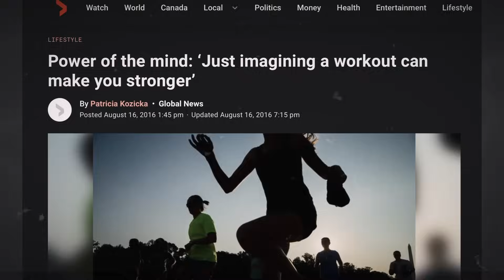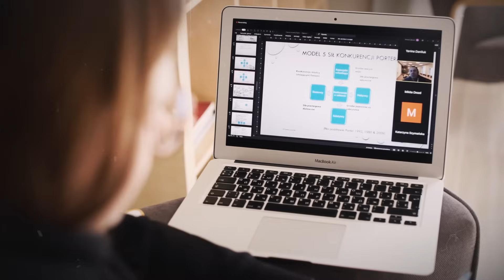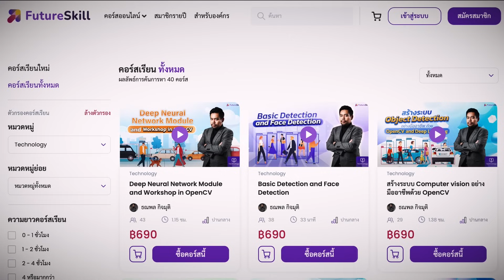ทำไมมนุษย์ยังเชื่อเรื่องผีกันอยู่ทั่วทั้งโลก - Mystery World